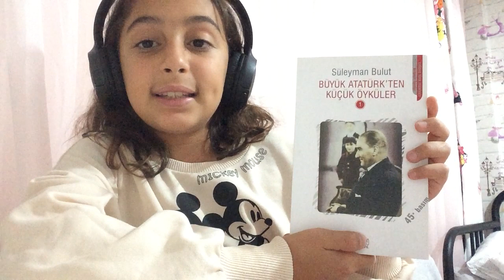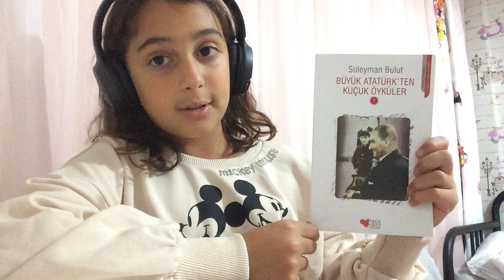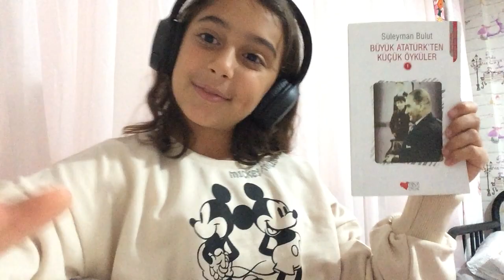Kitap İnceliyorum "Büyük Atatürk'ten Küçük Öyküler - 1"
Yorumlayan: Öykü Altuntaş (TED Eskişehir Koleji - 5A)

Kitap Künyesi:
Kitap Adı: Büyük Atatürk'ten Küçük Öyküler - 1
Yazar: Süleyman Bulut
Yayın Koordinatörü: İpek Şoran

Yayın Evi: Can Sanat Yayınları / Can Çocuk
1. Basım: 2009
45. Basım: Eylül 2019